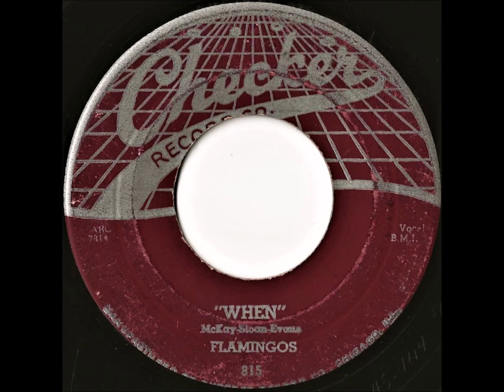The Flamingos- When